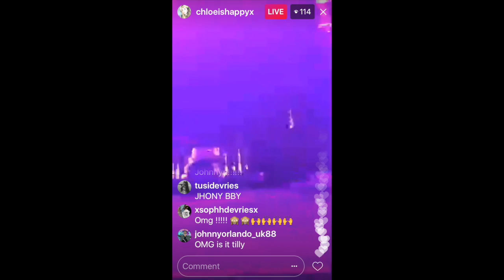Day and night tour London (part 2) | Mackenzie Ziegler and Johnny Orlando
Day 1 of the international tour!
with Kenzie, Johnny, Lauren and bars and melody